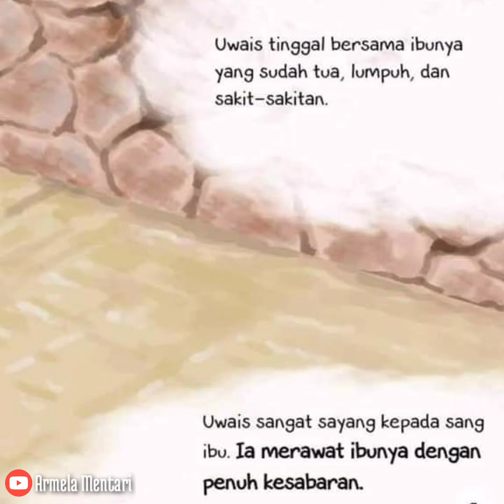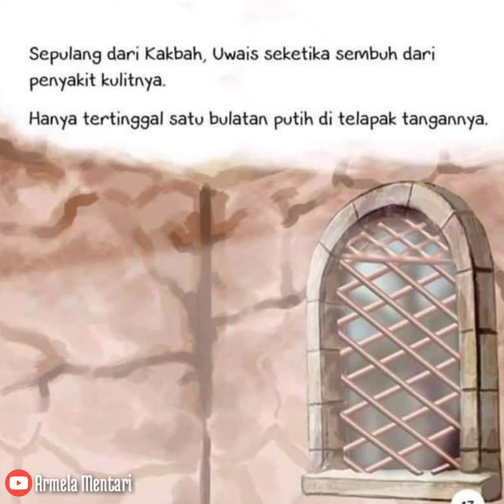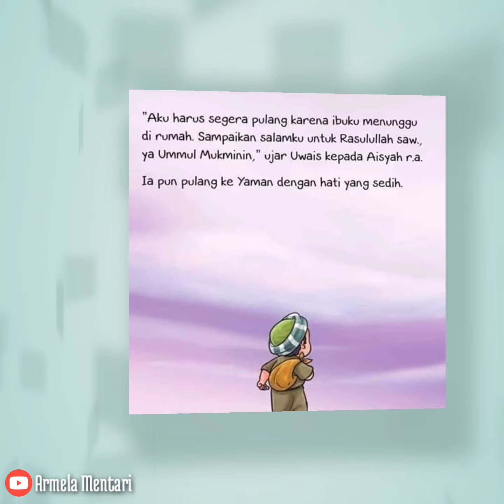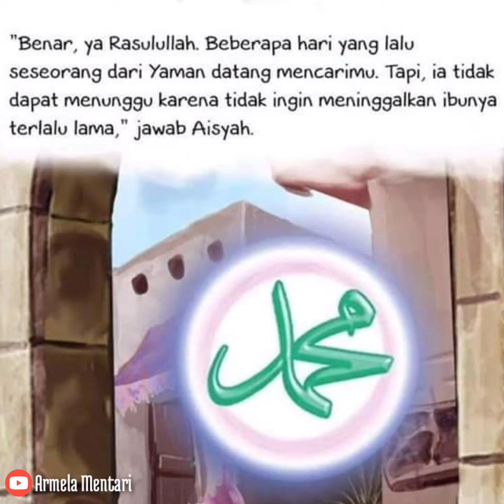Kisah Uwais Sangat Terkenal di Langit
Tidak terkenal di bumi nun terkenal di langit !
Penerbit : Tiga Serangkai

Uwais Al Warni tidak memiliki saudara satupun, yang ia miliki hanyalah seorang ibu yang sudah tua renta, buta dan lemah. Bahkan Uwais mendapat ujian yakni sebuah penyakit tubuhnya belang - belang.
Meskipun keadaan yang seperti itu beliau tetap tumbuh menjadi pemuda yang Sholih dan sangat berbakti kepada ibunya.

Nantikan video kisah selanjutnya.